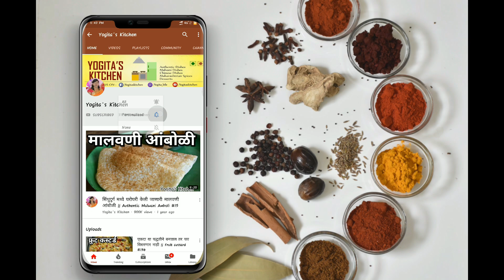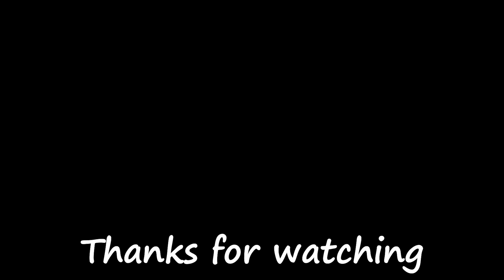बटर चिकन | रेस्टॉरंट स्टाईल बटर चिकन बनवायची परफेक्ट रेसिपी ||हॉटेल ची रेसिपी | Butter Chicken #228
Butter chicken/ बटर चिकन

तंदूरी
चिकन - 500 ग्राम
आलं लसूण पेस्ट- 2 टे स्पून
काश्मिरी मिरची पावडर- 2 टे स्पून
चक्का - 1 कप
हळद - 1/2 टी स्पून
चाट मसाला- 1/2 टी स्पून
लिंबाचा रस -  1/2
कसुरी मेथी- 1 चमचा
तेल 1चमचा
बटर 1 चमचा
मीठ चवीनुसार.

ग्रेव्ही साठी
टोमॅटो - 6 ते 7
कांदा - 1 बारीक चिरून
आलं - 2  टे स्पून
लसूण - 2 टे स्पून
काजू - 100 ग्राम
कसुरी मेथी - 2 चमचे
साखर - 7 चमचे
काश्मिरी मिरची पावडर - 4 चमचे
बटर - 10 चमचे
क्रीम - 6 चमचे
व्हिनेगर - 2 चमचे
तेल
मीठ.

गरम मसाला

दालचिनी - 2 तुकडे
तमालपत्र - 2
मिरी - 8 दाणे
हिरवी वेलची - 3
मोठी वेलची - 1
लवंग - 6
जायपत्री - 1/2

Camera - Nikon D3400

Tripod - Vanguard Aluminium Tripod Espod CX 203 AGH

Boya BY-M1 Omni Directional Lavalier Condenser Microphone -